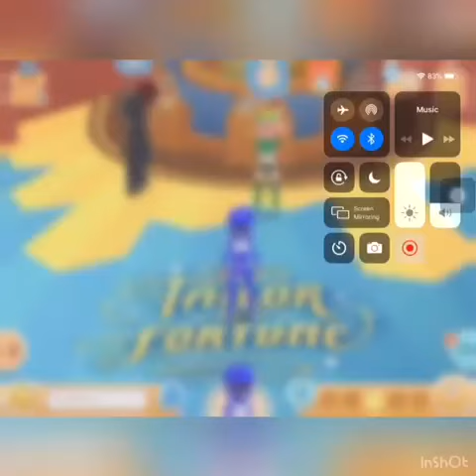Xmas spins in hotel hideaway (got 10k diamonds)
Please make sure to like and subscibre for more content like this let’s get 10 likes for part two.